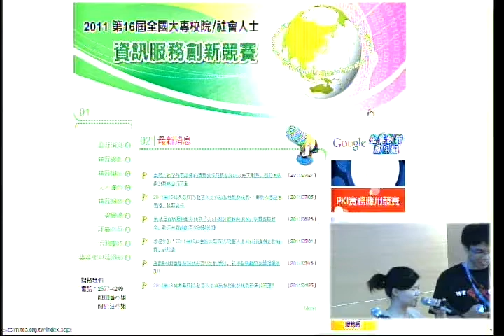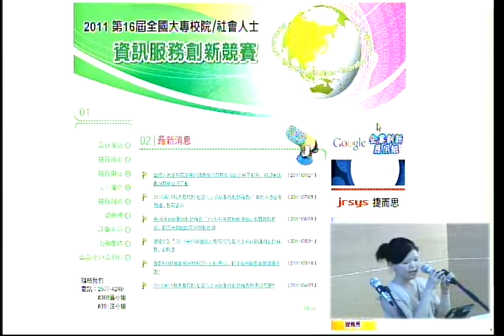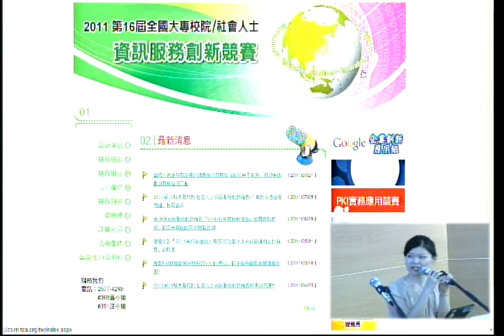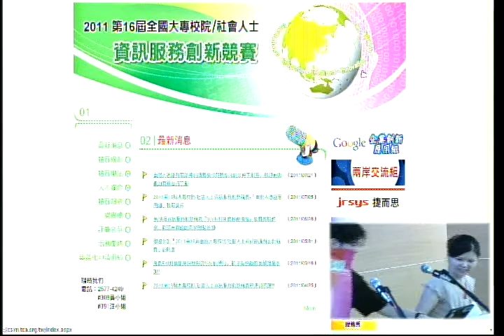[COSCUP 2011] 閃電秀 ICT菁英的展演舞台.avi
Susan